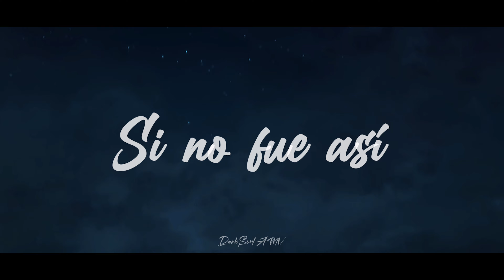Si no fue así –[AMV] Anime Lyrics